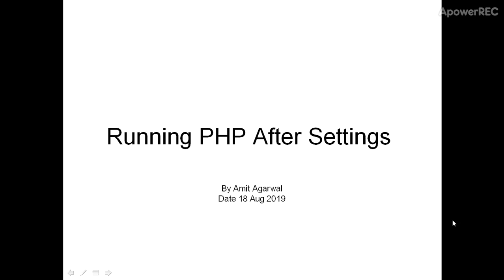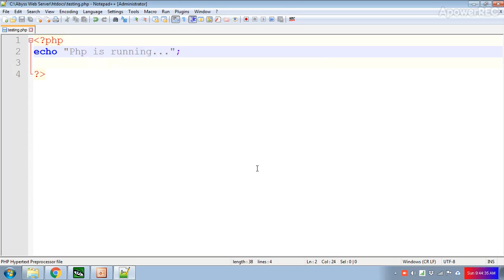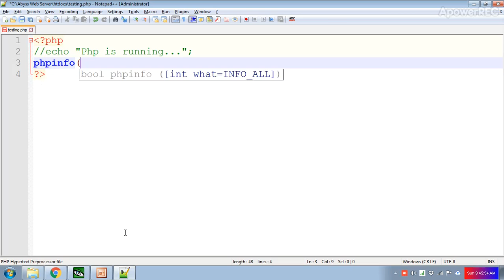PHP Setting 3